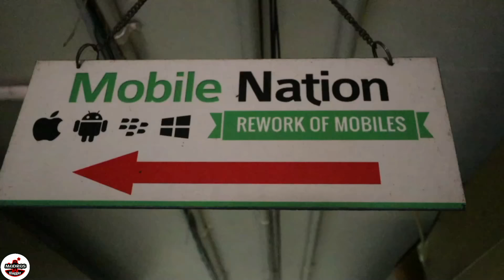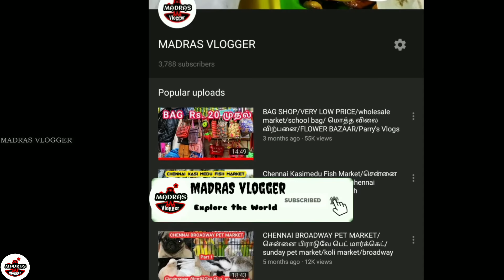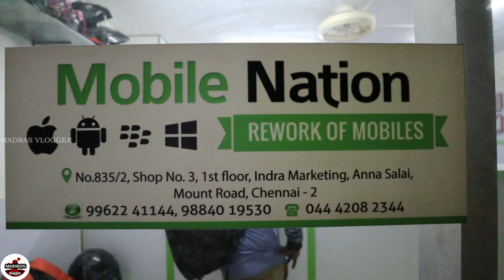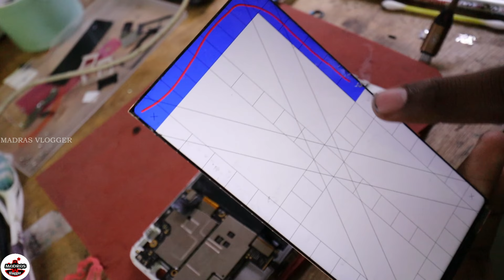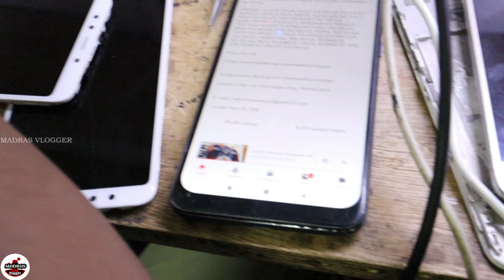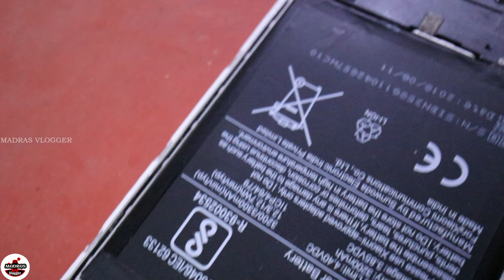கோடி MOBILES SERVICE செய்த SHOP, Rs 600 TOUCH PHONE DISPLAY CHANGE, LOW PRICE MOBILE REPAIR SHOP,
1 கோடி MOBILES  SERVICE செய்த SHOP/Rs 600 TOUCH PHONE DISPLAY CHANGE/LOW PRICE MOBILE REPAIR/MOBILE NATION/madras vlogger

Rs.600 TOUCH PHONE DISPLAY CHANGE/how to remove mobile broken glass/TAMIL VLOG CHANNEL

MOBILE NATION

MOHAMMED MOOSA

No.835/2, shop no.3, 1 floor,

Indira Marketing Annna Salai,

MOUNT ROAD, CHENNAI 2

                       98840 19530 and 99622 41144

Music Credits.